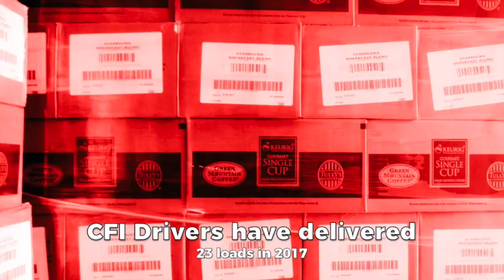CFI Drivers Make A Difference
Now hiring company drivers, teams, students and owner operators.